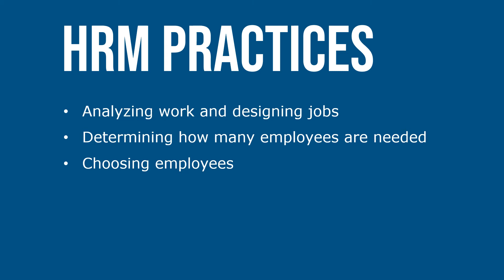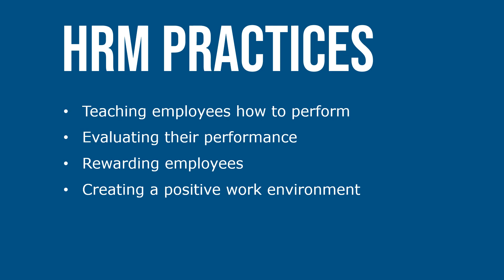Introduction to Managing Human Resources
Imagine starting a business: What would be your top concern? Typically, business founders start by focusing on the product or service they will offer to meet a need. A focus on producing and selling a product is an obvious way to get a business off the ground. But when it works, continued success requires more and more people to run the business. A company’s success requires skillful human resource management (HRM), the policies, practices, and systems that influence employees’ behavior, attitudes, and performance.

Many companies refer to HRM as involving “people practices.” An organization performs best when all of these practices are managed well.